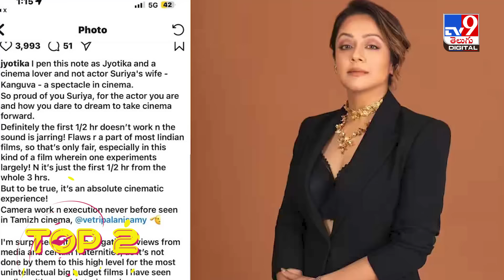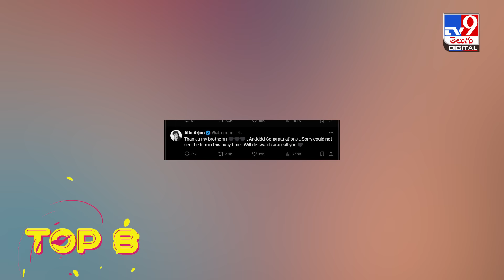వైల్డ్ ఫైర్ రికార్డ్ ఇది! 100 మిలియన్స్ క్రాస్ | ఐకాన్ స్టార్ క్రేజ్ చూసి.. షాకైన బీహార్ ప్రభుత్వం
TOP 9 ET : వైల్డ్ ఫైర్ రికార్డ్ ఇది..! 100 మిలియన్స్ క్రాస్ చేసిన పుష్ప 2 ట్రైలర్
| ఐకాన్ స్టార్ క్రేజ్ చూసి.. షాకైన బీహార్ ప్రభుత్వం - TV9

Credits : Sateesh Chandra / Producer